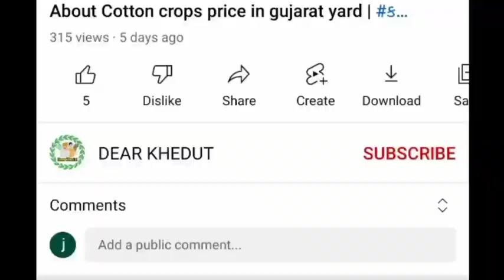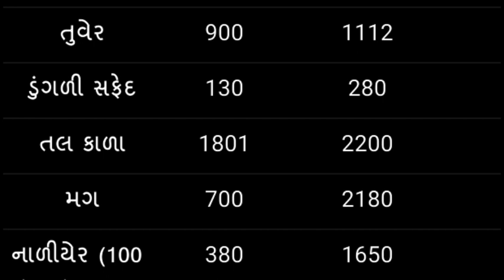Today Commodity price Mahuva Yard / mahuva marketing yard na bhav